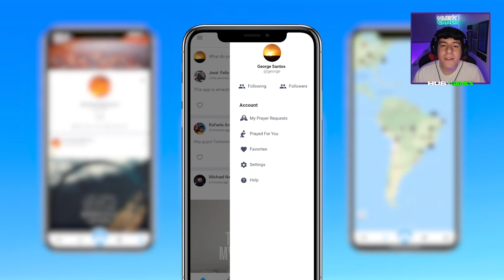Hogwarts Legacy #16 - Transformando um papel numa CORUJA na Aula de Transfiguração!! | HUB Games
Você sabia que tem como transformar objetos em animais utilizando Transfiguração em Hogwarts Legacy?!

Com o feitiço de transfiguração existem muitas possibilidades, até mesmo no combate de Hogwarts Legacy! Você consegue transformar inimigos em barris e tornar os confrontos um tanto quanto, engraçados hahahaha

As possibilidades de combos no jogo de Hogwarts Legacy são muitas, e vamos testar a maioria delas!

Se você quer conhecer mais do mundo de Harry Potter, fica ligado porque todos os dias temos episódios novos da série de Hogwarts Legacy!

Perdeu o último episódio da série? Assista para não perder nada do episódio de hoje!

Aqui no HUB Games você fica por dentro do que acontece no mundo de jogos com conteúdos que fazem a diferença no seu dia!

Conheça o Binc! A rede social cristã com o objetivo de conectar cristãos em oração independentemente de sua localização geográfica!